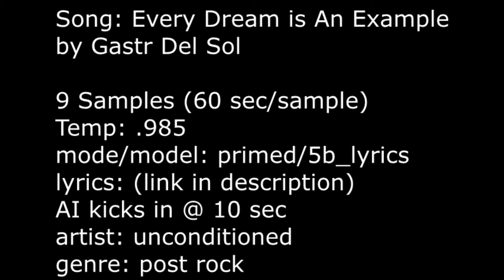Jukebox AI and Gastr Del Sol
Original Song: EACH DREAM IS AN EXAMPLE by Gastr Del Sol

This is my first experiment with lyrics.

My inputs:
Artist: unknown
Genre: post rock
Temperature 0.985
Hops: [.75, 1, .125]

0:18 -  That sounded pretty good.
1:20 -  The AI didn't seem to want to go outside of piano-vocal on this one.
2:21 -  It sounds similar to Sample 2. It got interesting at the end.
3:23 -  Also sounds similar to Sample 2, with a far more dramatic ending.
4:26 -  A cool little departure from the previous 4 samples.
5:28 -  A far more dramatic departure. This is my personal favorite.
6:31 -  Be careful of the sharp left turns this sample throws at you.
7:34 - The AI is little more brave about adding additional instrumentation
8:37 - More instrumentation, its about as rich in texture as the first sample.